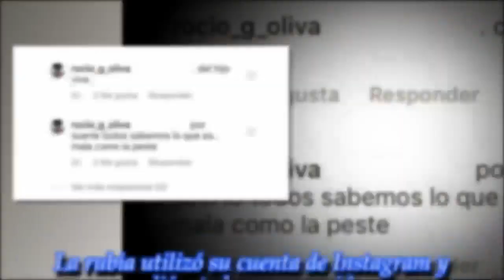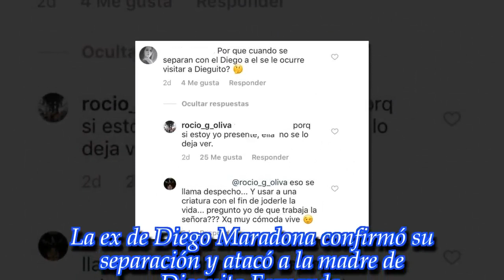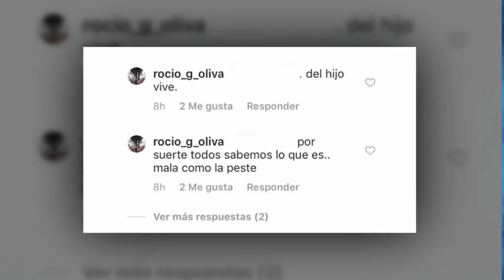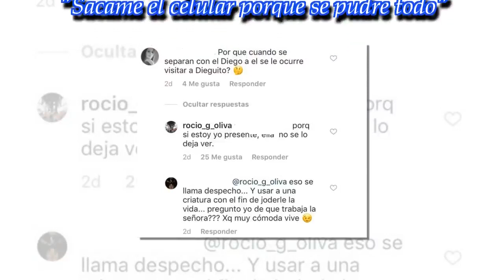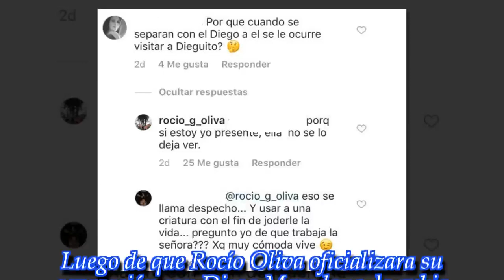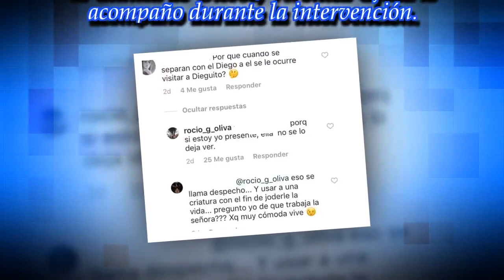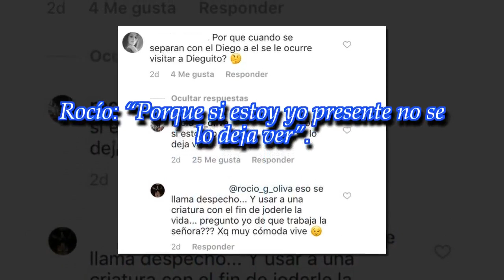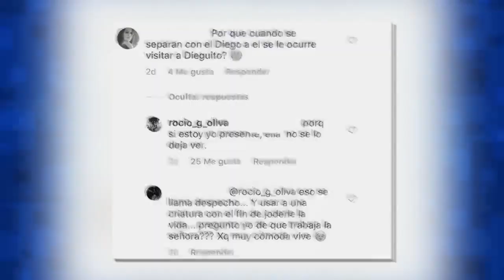Rocío Oliva, durísima con ¿Verónica Ojeda? en las redes: "Vive del hijo"